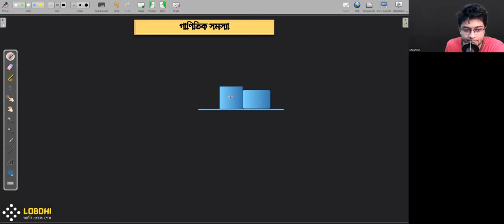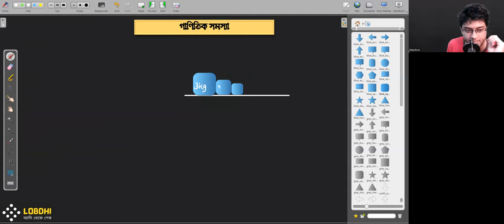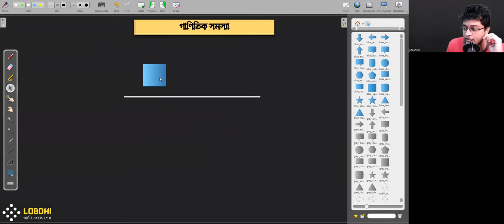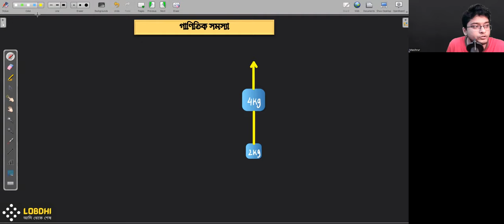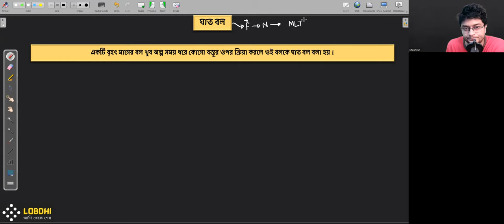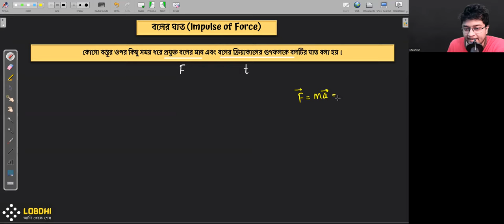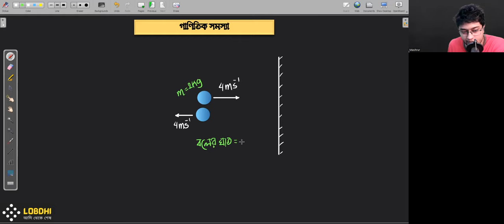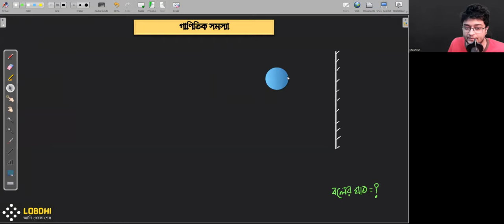Lecture 04 | নিউটনীয় বলবিদ্যা | ঘাত বল, বলের ঘাত, গাণিতিক সমস্যা | HSC Physics Chapter 04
Lecturer:
M. Mashrur Hussain
BUET | IBA